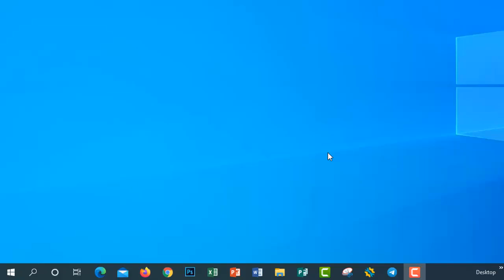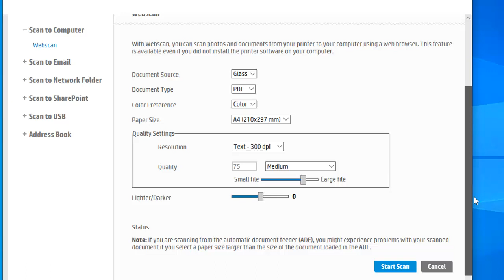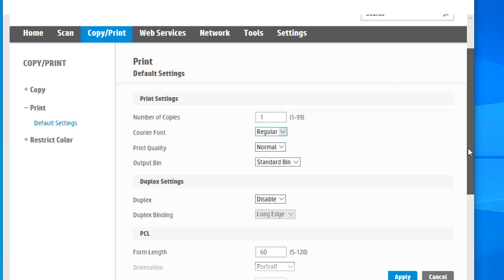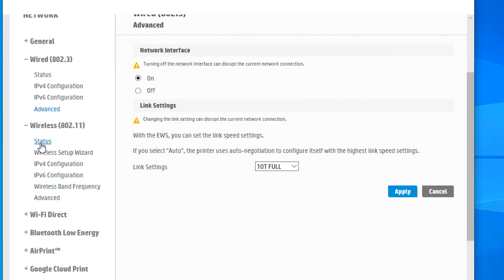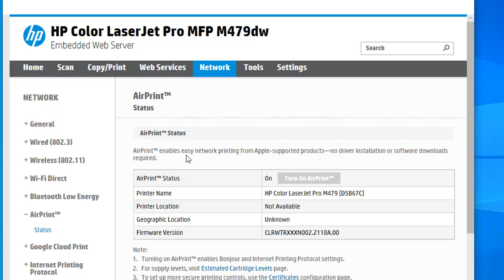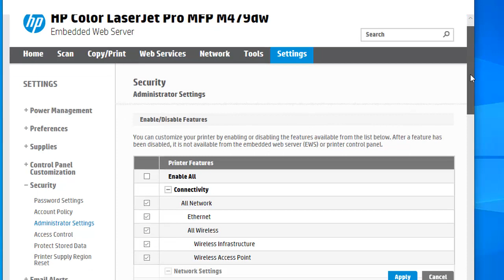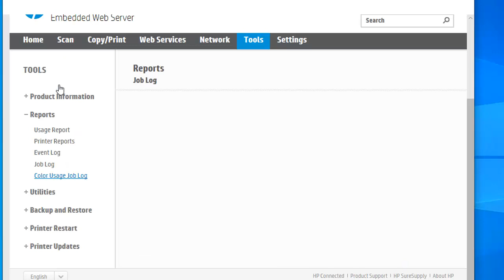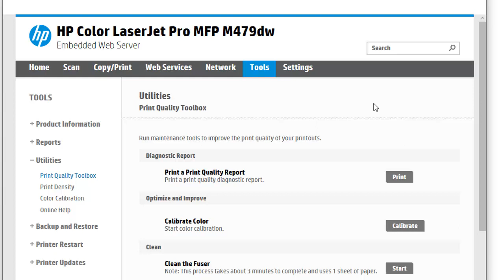HP Color LaserJet Pro MFP M479dw all Features need to know that can help you to fixed your issue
HP Color LaserJet Pro MFP M479dw all Features need to know that can help you to fixed your issues, This video show all tools inside this printer that you can arrange to use all features and can help you when have the problem some solve without technical.

Epson M200 download and installation full driver